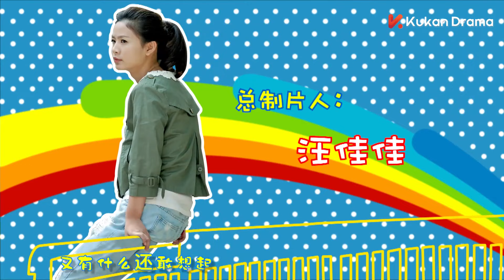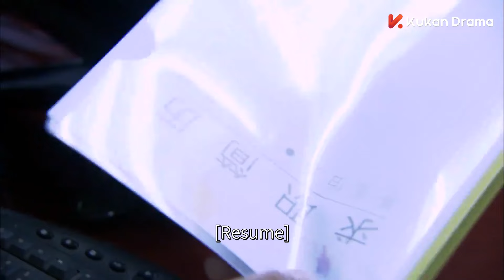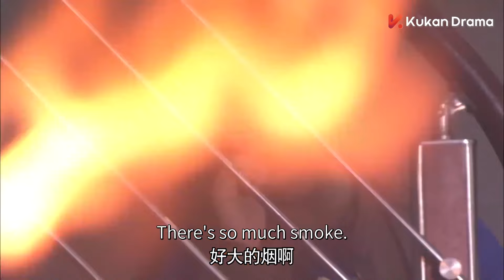【杨洋青春力作】 ENG SUB【校草#杨洋 大学一毕业就与女友闪婚，甜蜜爱恋羡煞旁人🤵🏻】EP05：我的蠢萌老公 My Adorable Husband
大学刚毕业的雷小桃和杨慷(杨洋 饰）火热相恋，在没有通知父母的情况下，闪电结婚了。谁知道，帅哥罗译(徐正溪 饰）的出现，破坏了他们的生活，甚至还颠覆了他们的情感世界。在罗译和杨慷的比拼中，雷小桃最终认识到自己爱的是谁。
Lei Xiao Tao and Yang Kang are very much in love with each other. Their lives have been shocking since the beginning of the marriage. The parents of both parties do not recognize such a rushed marriage. Both husband and wife have a good job and plan to start their own future. Luo Yi's appearance has changed everything. In the competition between Luo Yi and Yang Kang, Lei Xiao Tao finally realizes who she loves.